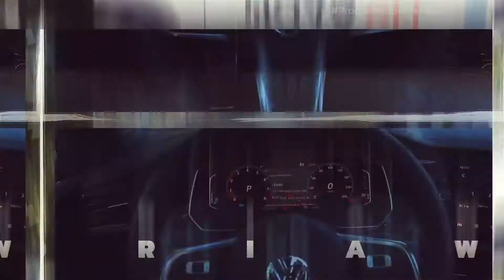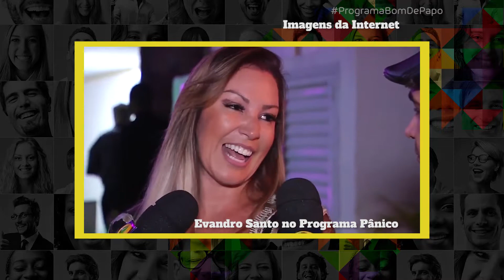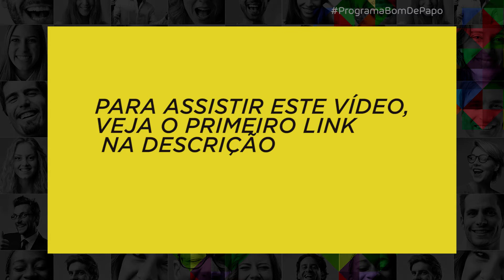Programa Bom de Papo - 23/08/2019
Programa Bom de Papo completo exibido na TV Tribuna SBT no dia 23/08/2019

* Vídeos que bombaram no WhatsApp

* Entrevista com o Evandro Santo do Programa Pânico

* Participação do Tonho dos Couros no programa do Ratinho
Link do Programa:

* Matéria com Fabio Flores: GAP - Grupo de Apoio ao Próximo. É possível sair das drogas e começar uma nova vida.